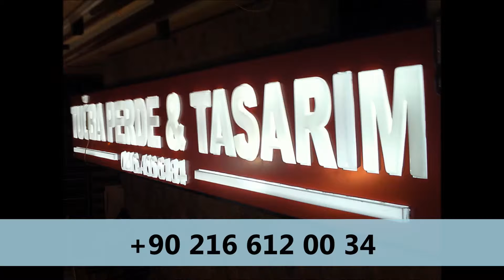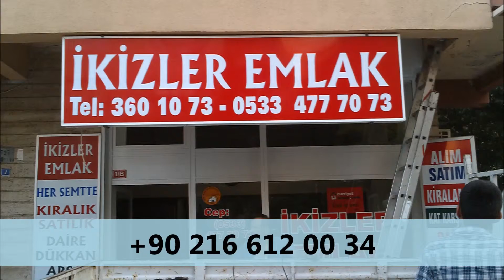çavuşoğlu mahallesi tabelacı reklamcı tabela djitalbaskı 0532 502 93 52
imza reklam 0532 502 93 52
IŞIKLI TABELA IŞIKSIZ TABELA TOTEM TABELA led tabela gravur oyma kutu harf paslanmaz pleksi çatı tabelası yönlendirme tabelalar. kayan yazı dijital baskı folyo vinil branda tabela cephe giydirme araç giydirme kapı tabelaları ofis tabelası tabelacı reklam ajanları imalatçı firma kutu harf imalatı anadolu reklam istanbul reklam